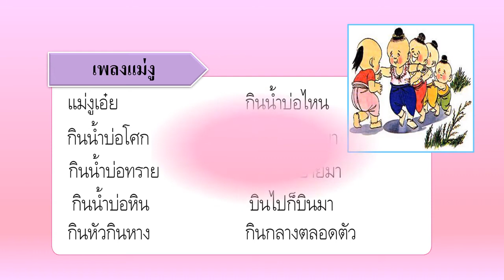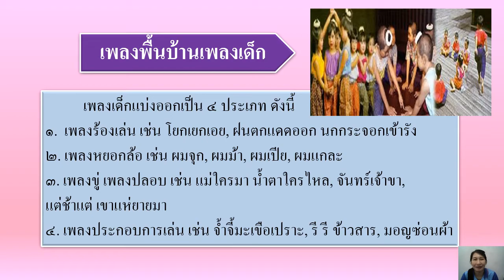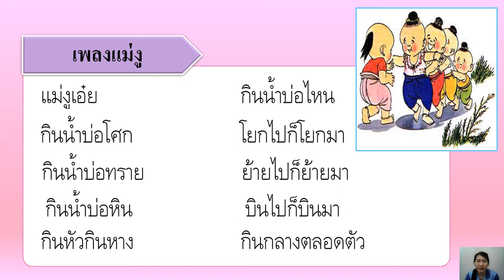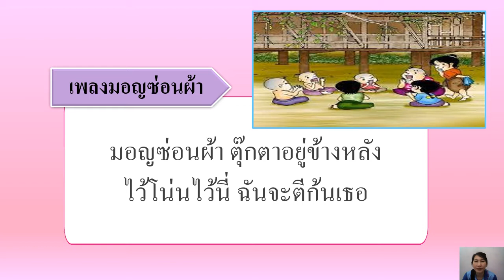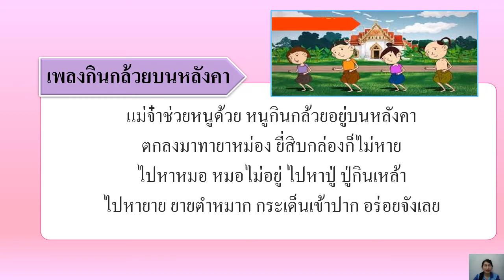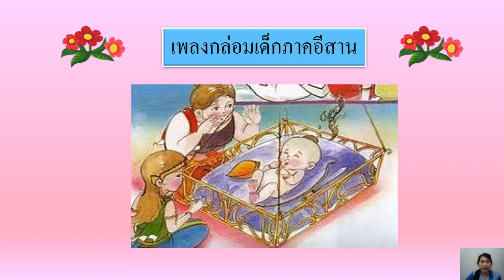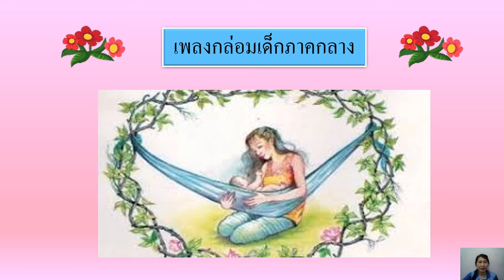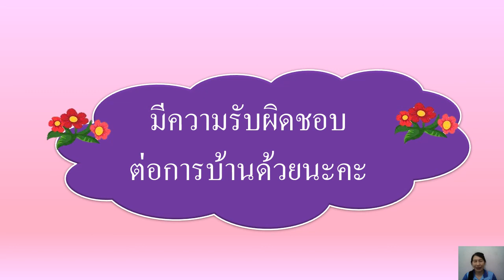17/11/2564 ป.6 วิชาภาษาไทย เรื่อง เพลงพื้นบ้านเพลงเด็ก